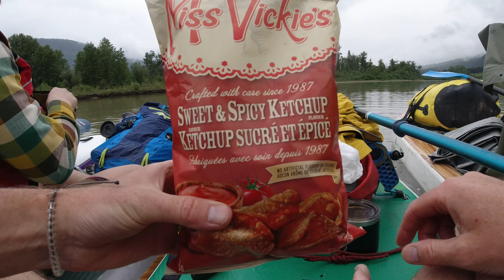Columbia River Trip 2022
Our 2nd Annual River SUP trip brought us near the headwaters of the Columbia River, snaking through one of the largest intact wetlands in North America. 2.5 days, 6 men, 96kms of river, 9lbs of brisket, 3 pork tenderloins, 24 sausages, 2 lbs of coffee, 52 beer, one moose, about 21 beavers and countess eagles. The Columbia River is a special and vital waterway steeped in explorer history. Although we were by no means finding new territory, we definitely discovered a special part of this Province we call home, deepened our bonds and had one heck of a good time. Until next year, Keep on Chooglin'  A special thanks to Valhalla Pure Outfitters for supplying our Red and Bote Paddleboards and for always outfitting us with the best gear for adventure.